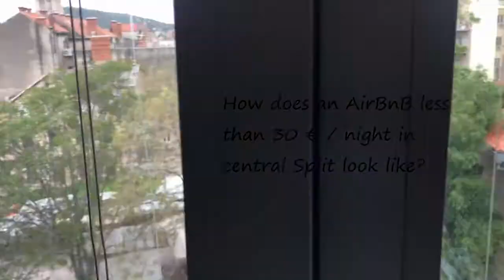SPLIT - THE BEAUTIFUL VIEW FROM MARJAN HILLS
Kali ini kita ke bukit Marjan, Split, Kroasia, dimana kita bisa mendapatkan pemandangan paling indah dari atas bukit. Dari situ kita bisa melihat seluruh kota Split dan juga beberapa pulau yang berhampiran dengan Split. Kita juga ke pusat kota, dimana kita kali ini mencari tahu tentang legenda satu patung dari Grgur Ninski (seorang uskup terkenal dari abad pertengahan). Di video ini kita juga mengajak kalian ke AirBnB kita yang sangat murah dan terletak di pusat kota tua Split.

This time we are going to Marjan Hills in Split, Croatia where we can get a really beautiful view from the city. We can se both the city and some islands close by. We will also have a look into the legend about a statue in the city centre of Grgur Ninski (a bishop that is famous from the Medieval Ages). We will also invite you all to a cheep AirBnB in the center of Old Town in Split.